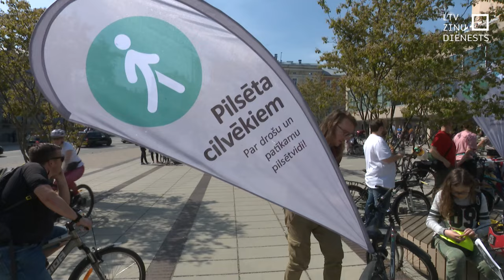Rīgā notiek velosipēdistu akcija “Kritiskā masa”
Lai vērstu uzmanību uz to, cik ļoti Rīgā nepieciešama droša veloinfrastruktūra, kas piemērota ikvienam – arī bērniem un senioriem – vairāki simti velobraucēju šodien piedalījās gadskārtējā braucienā pa galvaspilsētas centru ar nosaukumu “Kritiskā masa”.